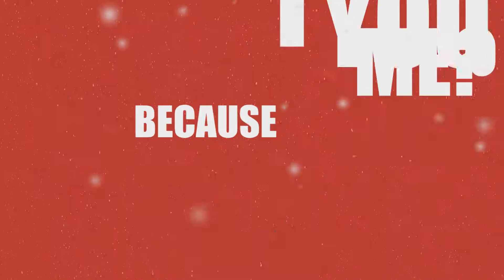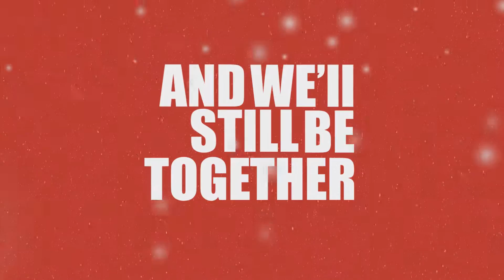Blind Box - Christmas Love [LYRIC VIDEO]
Make sure you watch in HD with lyrics!
The special time is coming so here goes new version of our "Christmas Love" to celebrate it. Merry Christmas and Happy New Year! :)

Did you like it? Thumbs up!